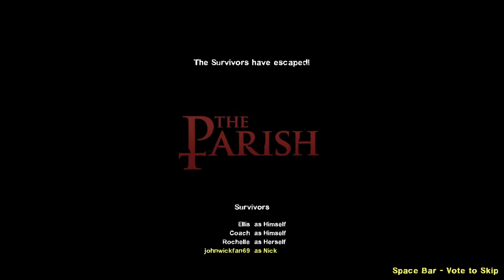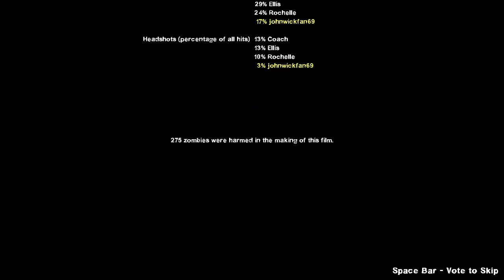CodyBear2011 69 Plays Left 4 Dead 2 Gameplay Left 4 Dead 2 The Parish (Part 3 Of 3)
Note: The Music Of End Credits Is 007 Agent Under Fire